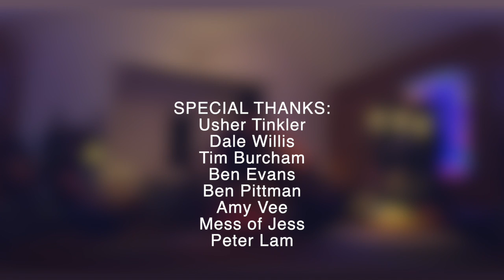Anna Weatherup - SHINE (first mix)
I have recorded a live version of my new album in an old church here in the Hunter Valley, which is now Usher Tinkler Wines. I am currently crowdfunding to turn that into vinyl. I decided to put a bonus track on the recording that I wrote in lockdown. It's called 'Shine'. If you enjoy the track please check out my crowdfunding campaign and help me reach my target!!